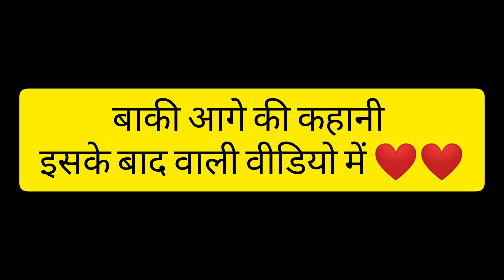Srinagar Garhwal के सबसे बड़ा परिवार का रक्षाबंधन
My All Accessories used for moto vlog :-

A̲M̲A̲Z̲O̲N̲ I̲T̲E̲M̲S̲

Helmet visor

Chin strap mount

Bike goggles